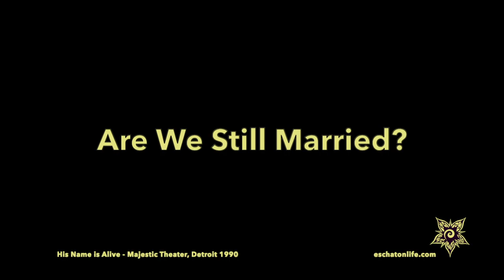His Name is Alive - Are We Still Married? Detroit 1990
His Name Is Alive
Live at the Majestic Theatre, Detroit 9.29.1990

8mm Video by @eschatonlife
bloom at eschatonlife dot com
from the ARCANE PRODUCTION ARCHIVES (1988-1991) DETROIT ANN ARBOR

I'm uploading more 8mm video of Detroit shows regularly.

From a box of old 8mm video cassettes recorded from 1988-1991 in Detroit and Ann Arbor.  All copyrights to the original artist. This is shared to document the music scene in Detroit and some of my early videography.